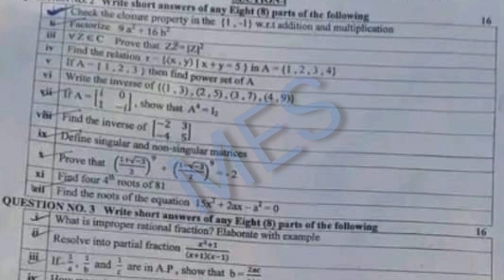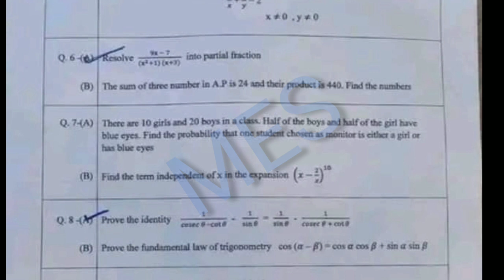11th Class Math DG Khan Board 2nd Time Paper 2022 | 11th Math Group 2 Paper Bise DG Khan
11th Class Math DG Khan Board 2nd Time Paper 2022 | 11th Math Group 2 Paper Bise DG Khan

11th Class Math DG Khan Board 2nd Time Paper 2022 | 11th Math Group 2 Paper Bise DG Khan

11th Class Math DG Khan Board 2nd Time Paper 2022,
11th Math Group 2 Paper Bise DG Khan ,

11th class Math paper 2022,
Math 11 group 2,
Math 11th class Second time,
11th Class Math paper 2022,
15 July 2022 paper,
Math paper 15 July 2022,
Math Second time Paper 2022,
11th Math today paper,
11th Class Math Group 2 Paper 2022 DG Khan board,
11th Math paper 2022 bise DG Khan,
Bise DG Khan 11th Math paper 2022,
DG Khan Board 11th Class Math 2nd Time Paper 2022,